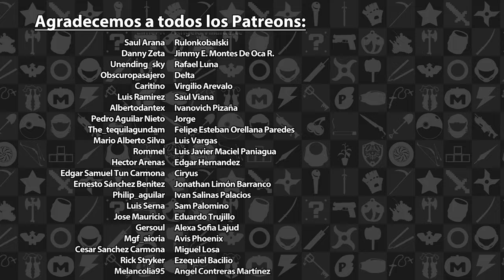Mini Reseña Subnautica: Below Zero - Sobreviviendo en un océano extraterrestre | 3GB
Esta fue nuestra reseña sobre Subnautica: Below Zero, disponible en el PS4, PS5, Xbox One, Xbox Series S | X, Nintendo Switch y la PC. Esperen otras reseñas en el futuro.

Subnautica: Below Zero es propiedad de Unknown Worlds Entertainment. Este video tiene sólo propósitos informativos y satíricos.